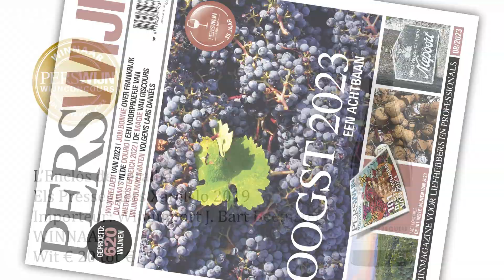WINNAAR – Witte wijn van € 20 tot € 30 - L’ENCLÒS DE PERALBA, ELS PRESSEGUERS XAREL•LO 2019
Deze 2019 heeft een fascinerend aroma en een smaak met beduidende diepgang en frisheid. Hij is
nu al heerlijk om te drinken, maar kan nog jaren voor veel genot zorgen.

Alle winnaars en eervolle vermeldingen van het PERSWIJN WIJNCONCOURS '101 beste wijnen van 2023' staan beschreven in het PERSWIJN supplement '101 beste wijnen van 2023'. Een overzicht van de winnaars kunt u ook vinden op perswijn.nl

Voor elke editie van PERSWIJN Magazine hebben we 500 wijnen geproefd en beoordeeld.